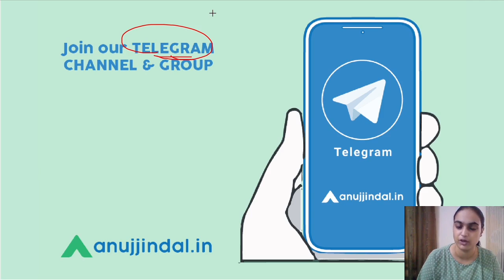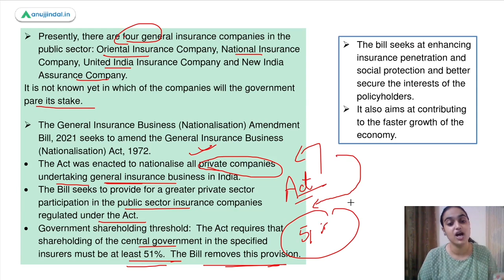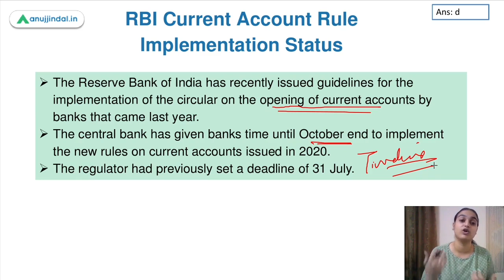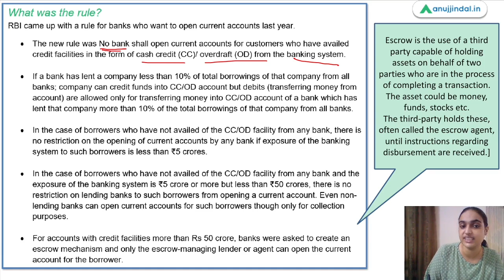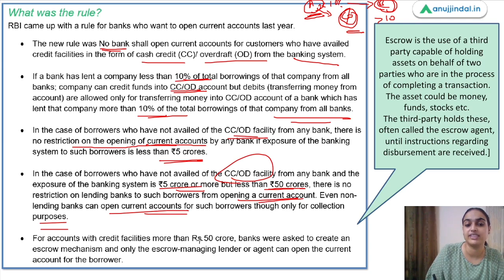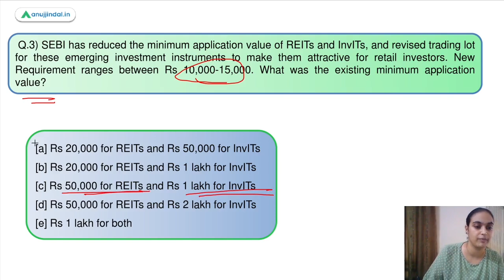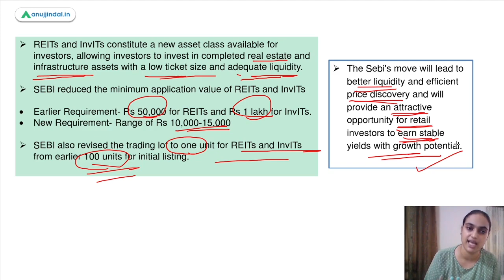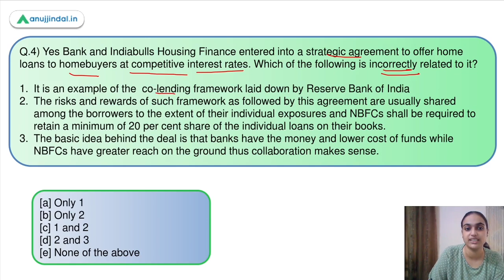RBI Grade B Current affairs | Phase 2 | RBI 247 | Finance Currents | August Day 3 |Tanvi Ma’am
In this session we will discuss about The general insurance business amendment Bill 2021 which amends the General insurance business act 1972. We’ll also talk about the current implementation status of RBIs rule on opening of the current accounts by customers. RBI came up with some guidelines on opening of current accounts last year and has recently extended the timeline for its implementation. The next topic that we will cover is the SEBI revising REIT and InvIT rules.We will end the session with an example of a co-lending partnership agreement that has recently taken place. So watch the complete session to learn more about these topics.